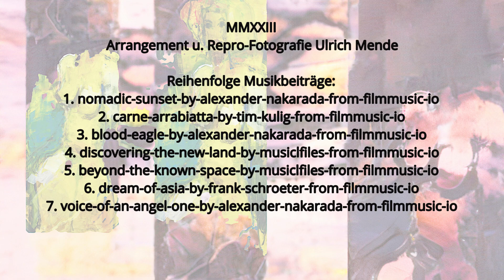Tiere und andere Menschen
Die Künstlerin Dr. Gisela Kottsieper und ihre Werke
Reihenfolge Musikbeiträge:
1. nomadic-sunset-by-alexander-nakarada-from-filmmusic-io
2. carne-arrabiatta-by-tim-kulig-from-filmmusic-io
3. blood-eagle-by-alexander-nakarada-from-filmmusic-io
4. discovering-the-new-land-by-musiclfiles-from-filmmusic-io
5. beyond-the-known-space-by-musiclfiles-from-filmmusic-io
6. dream-of-asia-by-frank-schroeter-from-filmmusic-io
7. voice-of-an-angel-one-by-alexander-nakarada-from-filmmusic-io